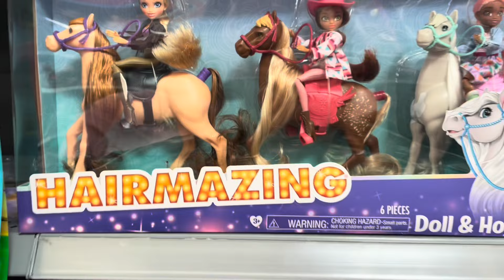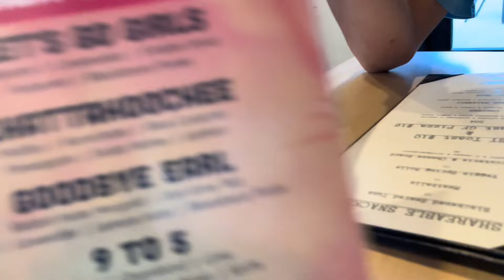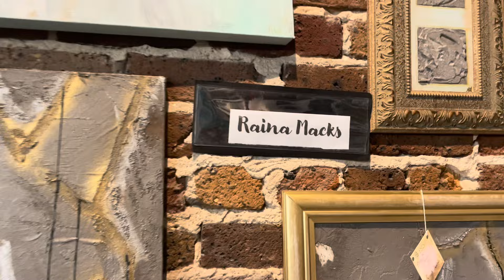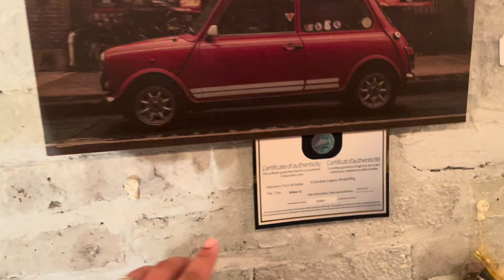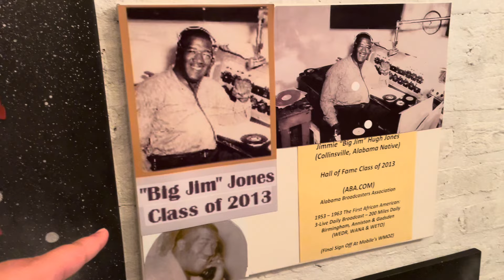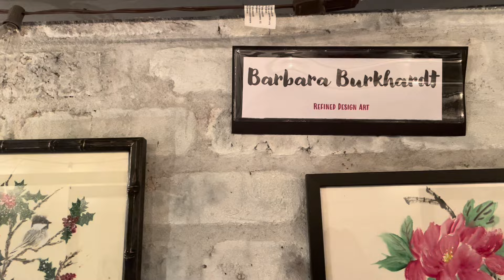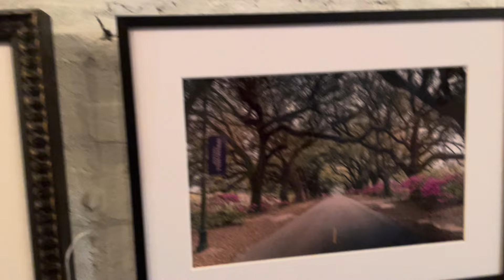My Husband's Birthday Celebration. Weekly vlog. Art Gallery, Bars, Restaurants in Mobile, Alabama.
Hello  ladies and gents, Hola mamitas y papitos,
We are in  Downtown Mobile, Alabama living and exploring.  I hope you all enjoy this weekly vlog! We are celebrating my husbands 28th birthday! First we went to Post for some drinks and pizza. Then, we went to a local bar called,The Outsider. Next, We decided to grab something yummy to eat for dinner at a local restaurant called, Five. Finally, we walked around the city and visited a local art gallery called, Lupercalia Art Society.

xoxo, besitos para todos,
  -Papi Beauty